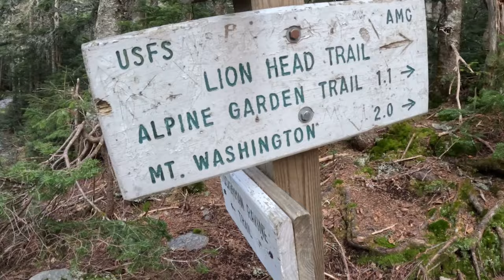Hiking Mt. Washington 100 Days In A Row (w/ Andrew Drummond)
100 trips up Mount Washington, New England’s highest peak. One hike each day for 100 days. It's a simple, yet extraordinary challenge. For Andrew Drummond, it was his summer project.

On May 22, 2023, Drummond summited Mount Washington, then skied down into the Great Gulf Wilderness. He then made his way back up every day through the rest of the summer.

Throughout it all, Drummond says he could count on the generosity of AMC’s Hut and Lodge staff. Madison Spring Hut, Lakes of the Clouds Hut, and the Pinkham Notch Visitor Center each provided warm food and a roof when the weather got tough. The journey Drummond was on this summer may have been unique, but a visit to an AMC hut always reminded him of the special community he was a part of in the mountains.

“You get to see everyone that’s there. And everyone’s doing their own thing, their own story. So, I’d always make sure to pop in the huts and say hi.”